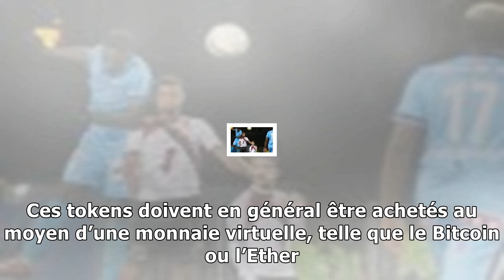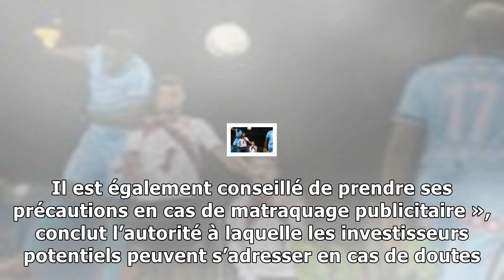Mise en garde de la fsma, le gendarme des marchés financiers, contre les initial coin offerings!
Publié le Lundi 13 Novembre 2017 à 11h12 Actualité Economie Belga « Les personnes investissant par le biais des Initial Coin Offerings ICO ne doivent pas perdre de vue les risques liés à ce type d’off...